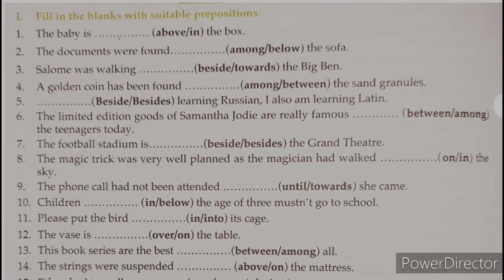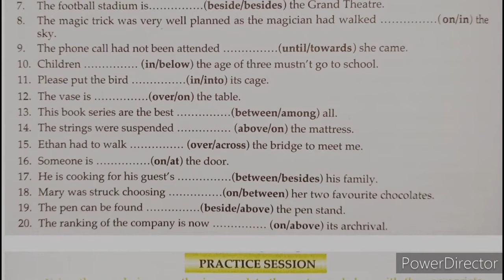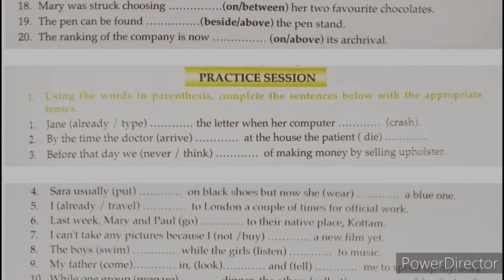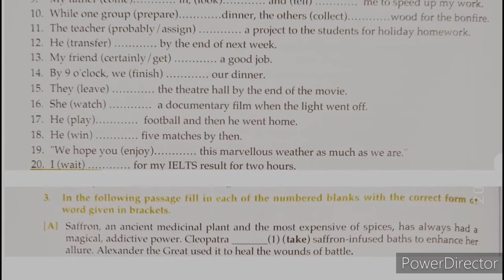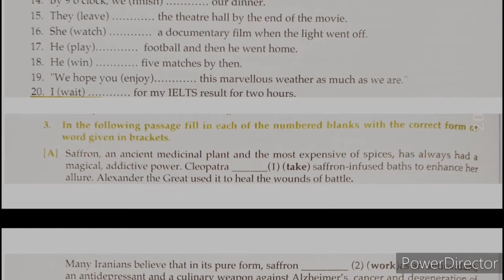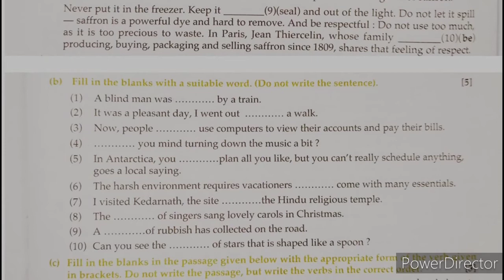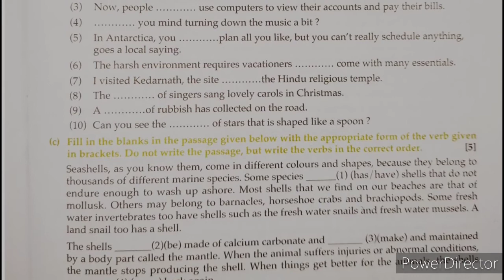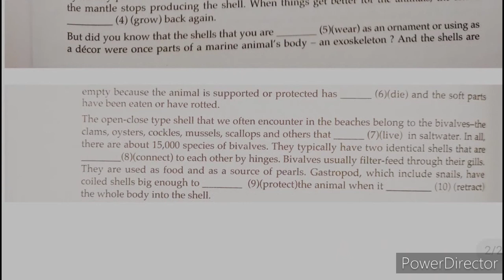I.S.C. GRAMMAR SOLUTIONS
By Subhomoy Banerjee